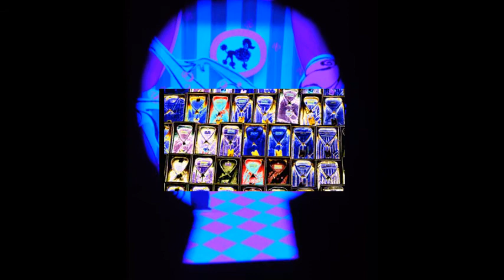2005 Lilith Milkyway : Panoptikum- ein Kuriositätenkabinett im Schwarzlicht Blacklight exhibition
2005 Kunstausstellung von der Schwarzlicht Künstlerin Lilith Milkyway:
Sie  zeigte an der Kulturnacht Ulm/ Deutschland ein Kuriositätenkabinett in Guckkästen in Schwarzlicht.
Alle Objekte waren im Dunkeln, in eigens dafür gebauten Guckkästen ausgestellt .
In diese man hineinblicken konnte und in dem sich das Kunstwerk befand.
Die Ausstellung war in Ihrem Atelier Werkall, Zinglerstraße 30A, Ulm.
Dieses Video zeigt die Austellungsobjekte.
Atte Rechte vorbehalten ©Lilith Milkyway  : Gemälde, Objekte, Kollagen, Fotos, Idee, Ausführung.
(Foto Rechte für  Frau mit Lichttuch : Rubin Hirschbeck . Bearbeitung und Transformation: Lilith Milkyway
2005 art exhibition by black light artist Lilith Milkyway:
At the Kulturnacht Ulm/ Germany, she showed a cabinet of curiosities in peep boxes in black light.
All objects were displayed in the dark, in specially built peep boxes.
In which one could look into and in which the work of art was located.
The exhibition was in your studio, Werkall, Zinglerstraße 30A, Ulm.
This video shows the exhibits.
Atte rights reserved ©Lilith Milkyway : paintings, objects, collages, photos, idea, execution.
(Photo rights for woman with light cloth: Rubin Hirschbeck. Editing and transformation: Lilith Milkyway